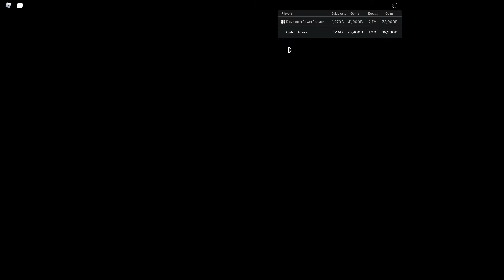Full video of me hatching gingerbread shard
gg to me i guess.